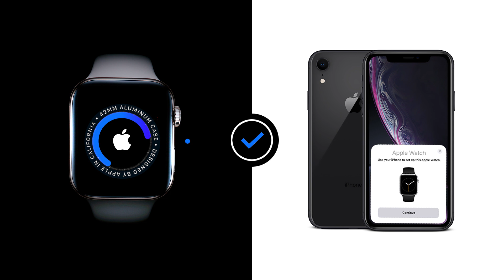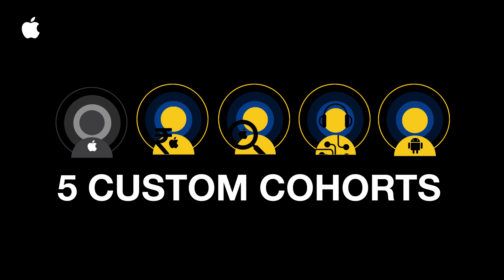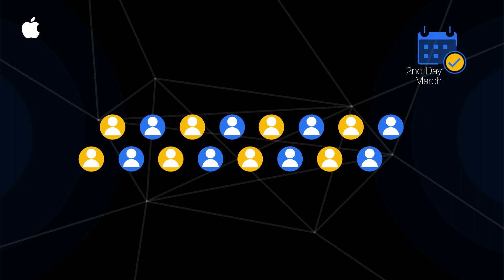Flipkart X Apple AV